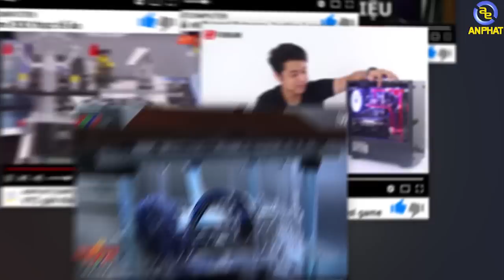Không thể tin nổi bộ PCAP dưới 10tr chiến mọi tựa Game | ANPHATCOMPUTER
Bộ PCAP mà giá cực kì tốt có thể cân mọi tựa Game Esport ở mức High setting và một số tựa game nặng ở mức Low hoặc Very Low. Nào cùng xem bộ PCAP này có gì đặc biệt nhé.
Cấu hình chi tiết bộ PCAP034:PCAP ADVANCE 200GE810504

CPUA0025 - CPU AMD Athlon PRO 200GE
MAAR0042 - Mainboard Asrock A320M-HDV
RACS0039 - RAM Corsair Vengeance LPX 8GB (1x8GB) DDR4 DRAM 2666MHz C16
VGIN0002 - VGA INNO3D GeForce GTX 1050 Ti Twin X2 4G
OCKT0018 - SSD Kingston A400 120GB SA400S37/120G
NGAC0021 - Nguồn Acbel TORA 420W
CAXG0057 - Vỏ Case XIGMATEK SCORPIO (EN40339)

Ngoài ra các bạn có bất kì những thắc mắc liên quan về Build PC hay chưa biết lựa chọn Gaming Gear nào phù hợp với giá tiền hãy để lại comment bên dưới để chúng mình tư vấn nhé.

- Đồ chơi cho PC ( GAMING PC Accesories or Toy for PC ) :
SIÊU THỊ MÁY TÍNH AN PHÁT
🏢 49 Thái Hà - Đống Đa - Hà Nội
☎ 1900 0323